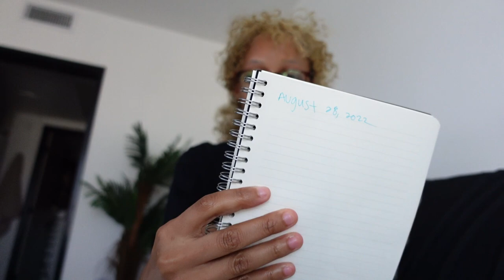school talks | middle/highschool advice | making friends as an adult | video diary day 3 | challan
i'm so sorry for the late upload, i was being irresponsible with my time and didn't edit until this morning. i love you guys!

faq:
what do i vlog with? older lvogs canon g7x mark III- currently sony zv-1